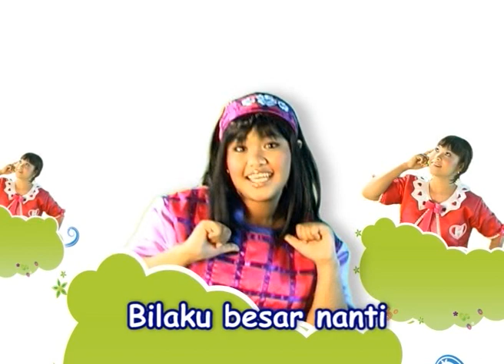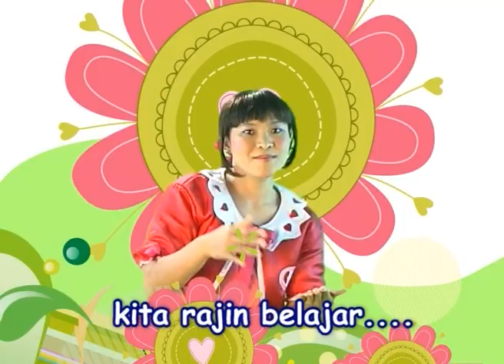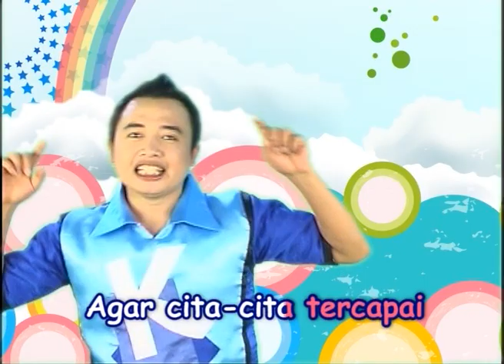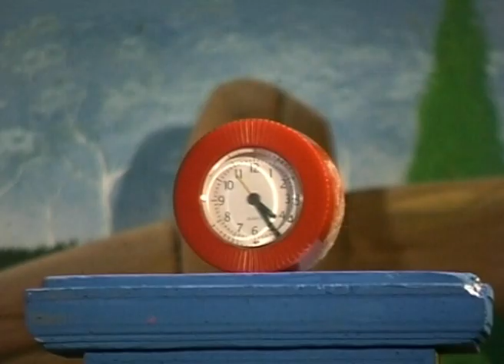Film Anak Balita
PAHLAWAN memiliki jiwa kebaikan, pengabdian, menolong tanpa pamrih, setia kawan, mencintai bangsanya. Bagaimana hal2 ini diajarkan kepada anak2? Mudah lewat dunia mereka, dunia cerita, bisa orang tua mendongeng, atau pilih tontonan edukasi seperti yang kami produksi, serial pembentukan karakter.

Di tengah maraknya film2 nuansa LGBT untuk anak2, kami hadir dengan menanamkan ajaran, nilai2 moral yang benar, supaya ada generasi ilahi di zaman ini.

film Boneka Serial Happy Holy Kids Muppets Show; PAHLAWAN BERTOPENG
Semoga menjadi berkat untuk Kepahlawanan anak Indonesia

Ada ratusan episode film Happy Holy Kids, baik film boneka ataupun animasi yang dirancang untuk anak usia dini, produksi dari Pt Happy Holy Kids